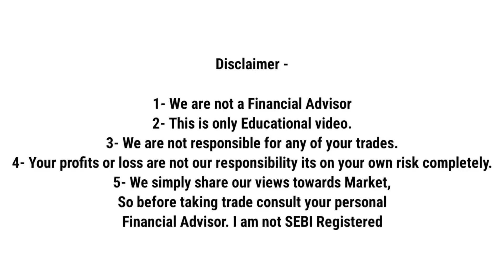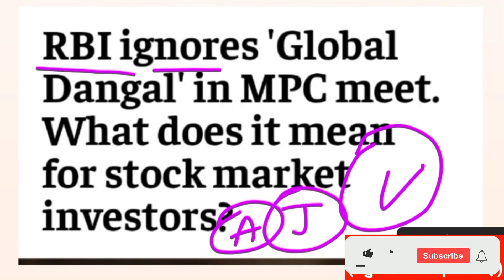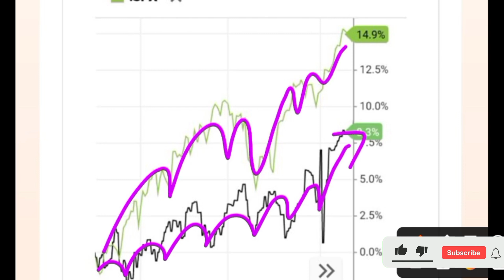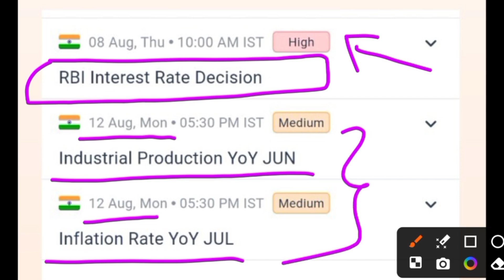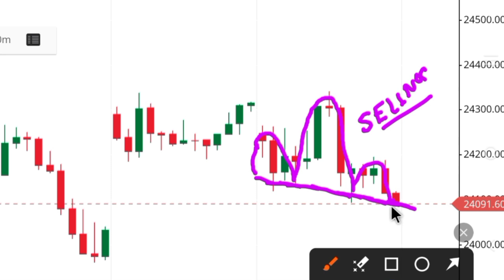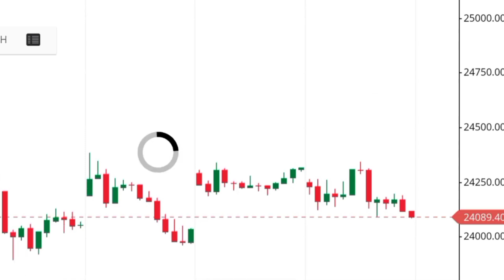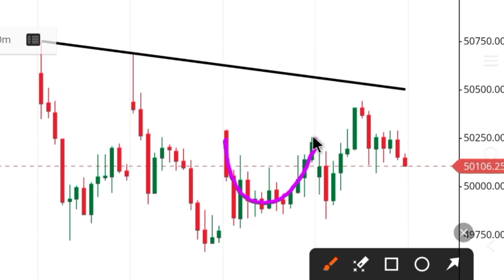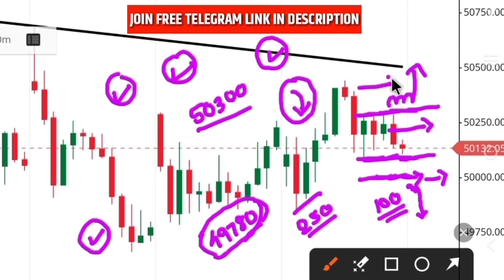9 August Tomorrow Market Prediction | Nifty Prediction For Tomorrow | Bank Nifty Tomorrow Prediction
9 August Tomorrow Market Prediction | Nifty Prediction For Tomorrow | Bank Nifty Tomorrow Prediction

= 👆 CLICK THIS LINK TO JOIN
FREE STOCK MARKET GROUP

Friday Market Prediction | Nifty and Bank Nifty Analysis | Gap Up and Gap Down Possibilities

- Bank Nifty Analysis for 9 August
- Bank Nifty Tomorrow
- Nifty Analysis for 9 August
- Bank Nifty Tomorrow Analysis
- Nifty Tomorrow
- Bank Nifty Analysis for Tomorrow
- Nifty Prediction
- Nifty Analysis
- Nifty 50 Prediction for Friday
- Friday Bank Nifty
- Nifty Bank Prediction for Tomorrow
- Friday Nifty
- Friday Market Analysis
- Stock Market Ka Big Bull
- Friday Market Gap Up or Gap Down
- Friday Nifty Tomorrow
- 9 August Market Analysis
- Market Tomorrow Prediction
- Nifty Prediction for 9 August
- Friday Market Prediction Gap Up or Gap Down
- Nifty Prediction and Bank Nifty Analysis for Friday
- Gap Up Gap Down Tomorrow
- NIFTY CRASH
- MARKET CRASH
m tech munawwar